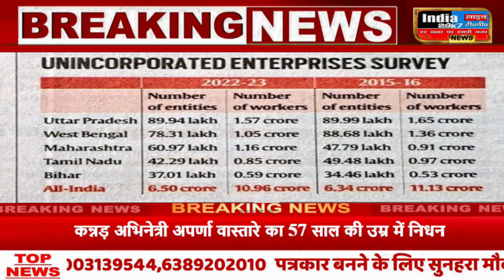Budget 2024 : 'जब मंत्री ही नहीं बदले तो बजट कैसे बदलेगा', प्री-बजट पर बोले सपा सुप्रीमो अखिलेश यादव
Akhilesh Yadav News: सपा अध्यक्ष अखिलेश यादव ने प्री-बजट को एक दिखावा और छलावा बताया है. उन्होंने कहा कि जहां मनमानी होती है वहां सलाह-मशवरे का नाटक करना जनता को ठगना है.